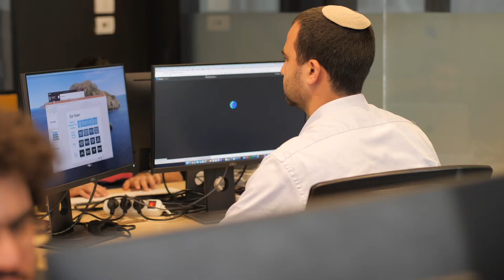Deepchecks: Intel Ignite Spotlight Video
Deepchecks offers a customizable, plug & play, algorithm-based solution, for testing and monitoring machine learning systems.